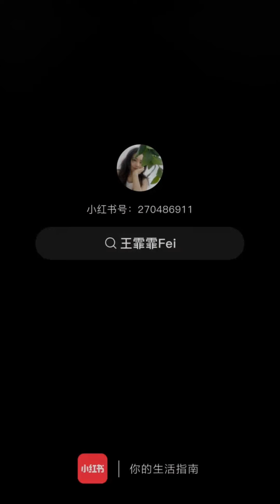王霏霏小红书 Wang Fei Fei XiaoHongShu 20220305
Fei’s book 打工人小王熬夜加班但绝不加“斑
打工人小王终于下班回到酒店了
最近工作比较忙，可能大家跟我一样经常熬夜皮肤其实就比较容易出问题
所以呢今天再次给大家安利一下城野医生的vc377美白淡斑精华
这真的是我年度最爱用精华了，我已经用空瓶很多了
它主打美白+局部淡斑，一直坚持用下来会发现，皮肤确实有变亮，肤色也均匀很多
这款精华不仅可以美白，还可以预防黑色素生成，渗透吸收效果很好，从根源抑制黑色素
关键它不含酸，用起来也是温和不刺激，上脸之后延展性也不错
我一般会按压1-2泵左右，在脸颊、额头、鼻尖、下巴，然后均匀涂抹，如果你有一些痘印或者斑点，可以再着重点涂在这些部位
最近天气也越来越好了，春天也来了，想拥有好的皮肤状态和朋友们一起美美的出去玩，就可以多囤几支啦
好了，我准备睡觉了，下期见👋🏻城野医生377

Cr：王霏霏Fei小红书